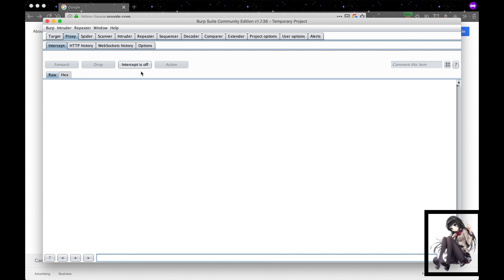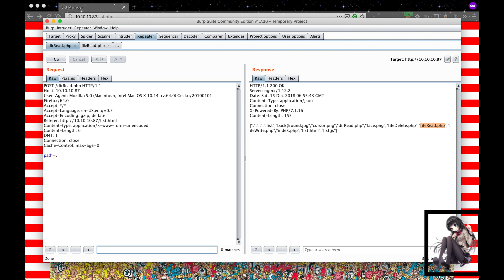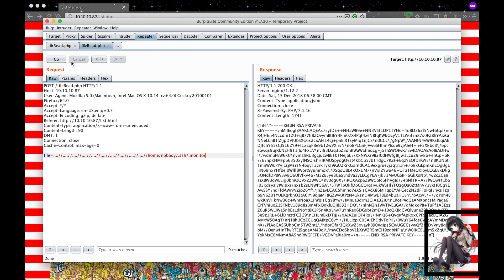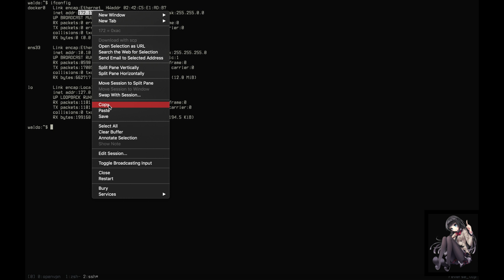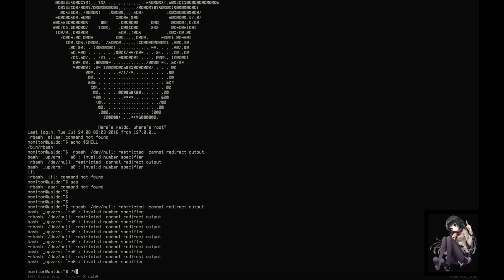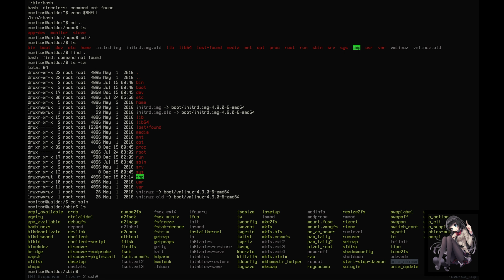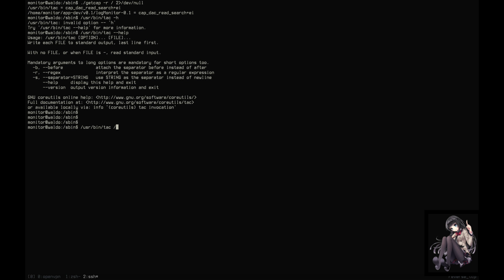HackTheBox - Waldo (SpeedRun)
00:00 - Port Scan
00:20 - Manual HTTP Fingerprinting
01:42 - PHP Filter Bypass
02:25 - Pillaging Host Server
03:06 - Initial SSH Access (user.txt)
04:21 - SSH As Another User
05:48 - Jail Escape: rbash
06:45 - Utilizing Obsolete Commands (root.txt)